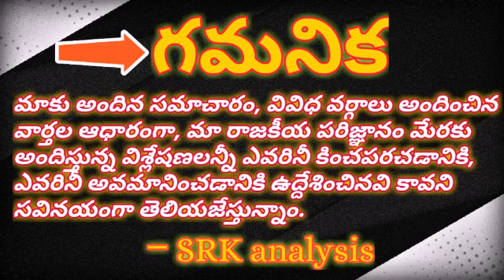SVBC head resigned, Prithvi in rivals trap# ఉచ్చులో పడ్డ పృథ్వీ, ప్రత్యర్థుల వ్యూహానికి బలి#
SVBC head resigned, Prithvi in rivals trap#

ఉచ్చులో పడ్డ పృథ్వీ, ప్రత్యర్థుల వ్యూహానికి బలి#

SRK analysis#